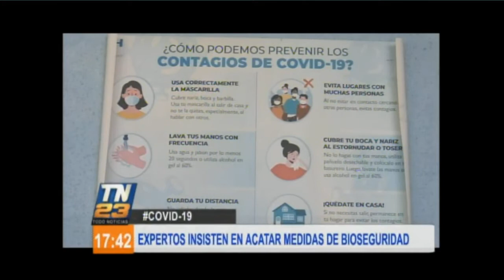Expertos insisten en acatar medidas de bioseguridad